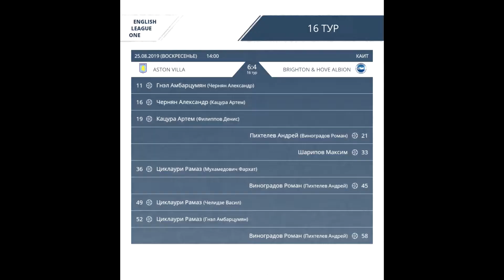AFL19. England. League One. Day 16. Aston Villa - Brighton & Hove Albion.